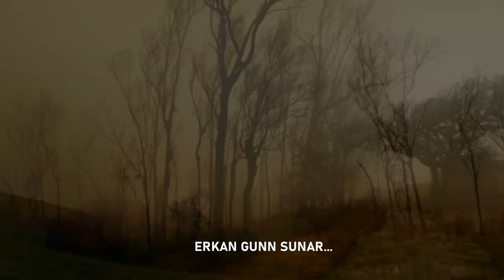Kız Kardeşim Cinler Yüzünden Delirmeye İntihar Etmeye Başladı | Korku Hikayeleri | Paranormal